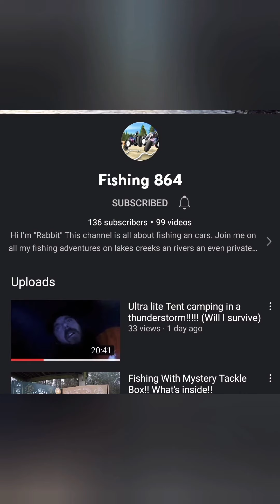fish tank bass pond hop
trying out these two small lakes in the cross keys area really no fish where spotted they need some attention either the bass where really pressured and staying away but made a round all the way around and nothing not even a nibble tile the little bass where just so hungry the started striking everything I threw